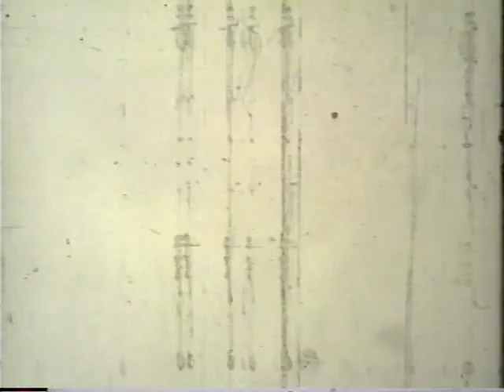1963 - Army vs #2 Navy (Coaches Film)